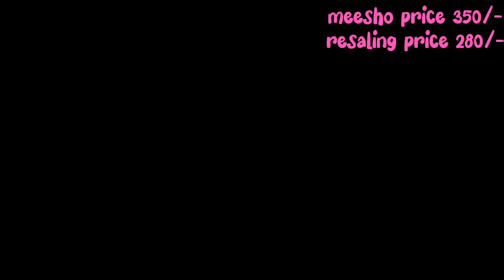🌟Meesho cotton silk saree haul!👌 daily use/office wear saree haul/ under 500 saree haul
🌟 Today product code🌟

1 blue saree

2 yellow saree 74497793

3 green saree 94089558

4 rose embroidery saree 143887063

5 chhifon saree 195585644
Meesho designer sarees haul link , 👇

⭐ Meesho saree haul link

⭐Meesho Jwellery haul

💞my Instagram I'd link👇
mr_and_mrsamuley

Hello friends🙏♥️

aage bhi isi tarah k haul video dekhne k ly
or video ko like apne friends family m share kijiy
or bhut Sara pyar or support dikhaiye